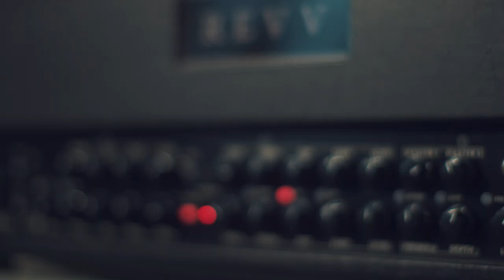GENERATOR 120 - MELODIC SHRED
Last weeks Livestream had us feeling pretty nostalgic, and reflective of the music that made us want to pick up the guitar in the first place. This one is a quick tribute to those all those players who inspired us!